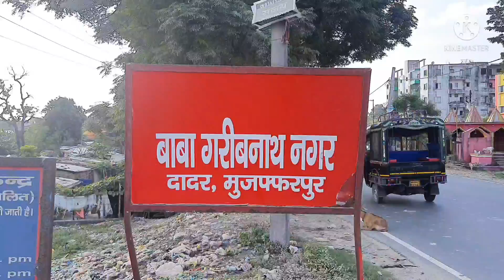garibnath mandir(day care center), dadar muzaffarpur,// near dadar pull //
garib nath mandir
day care center aduio library